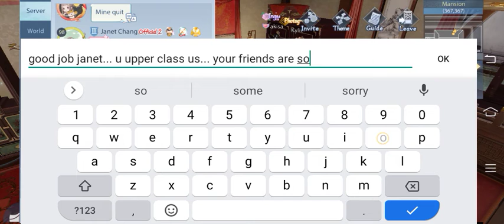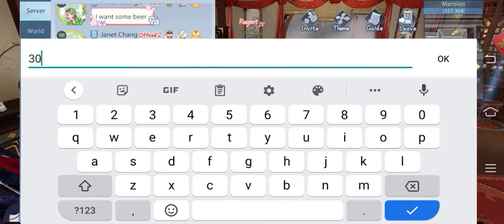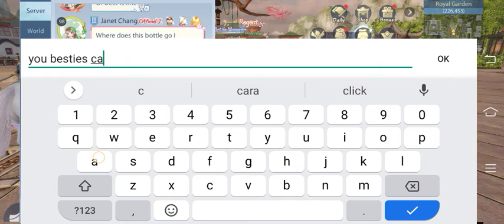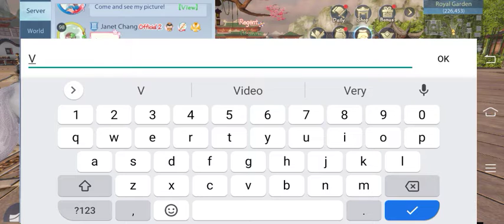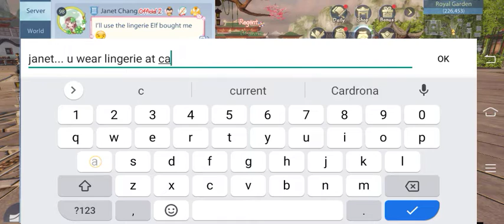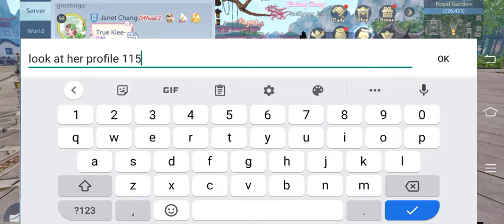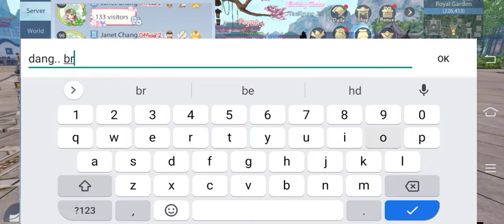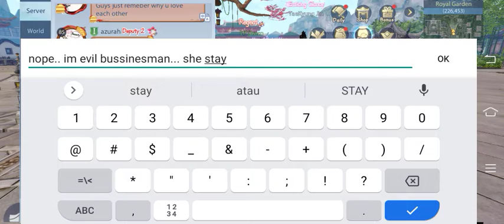p1. Elf Draco STORY. JJ & JANET FIGHTS OF THE BILLIONAIRES!